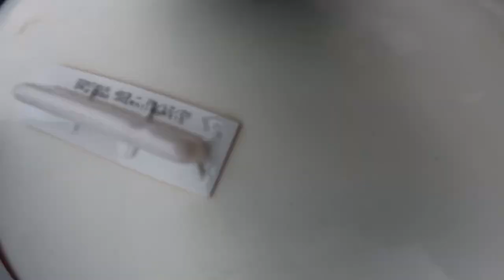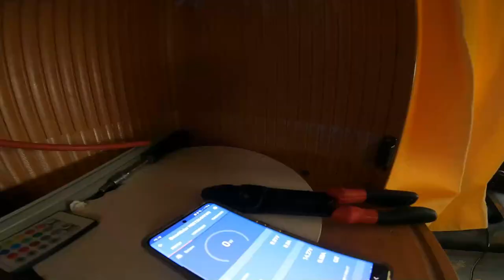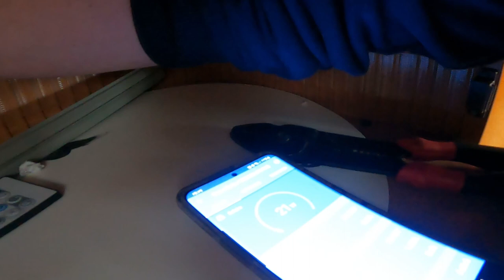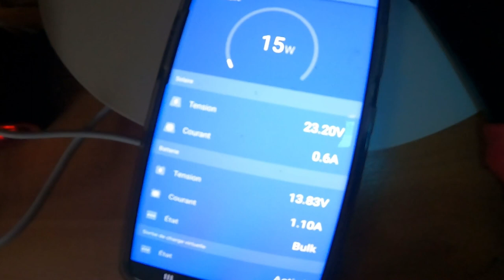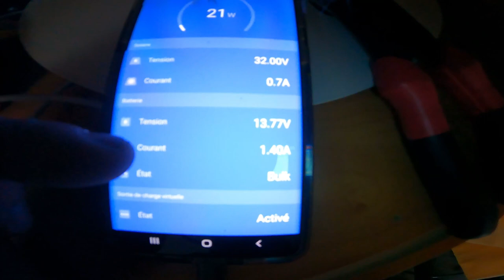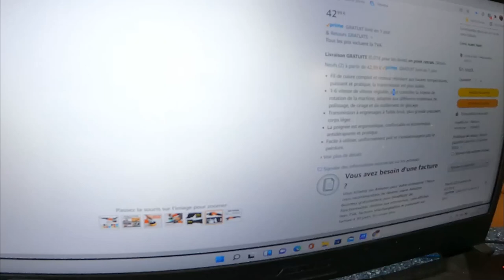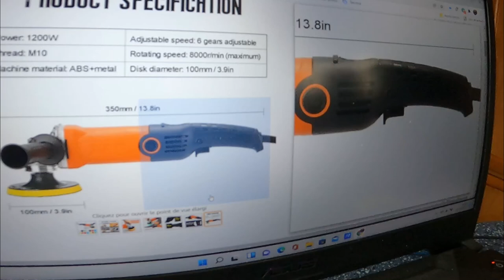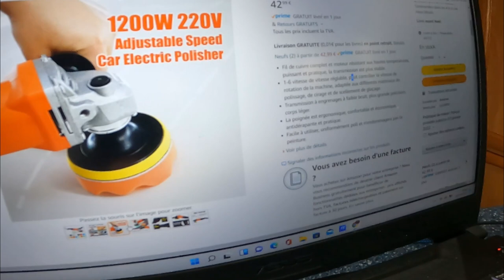tuto : 3 eme POSE DU SOLAIRE : comment pourquoi camping car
MES OBJETS QUE J UTILISE ET QUE JE RECOMMANDE   :

antenne rateau

MA CAFETIERE
( approuvé depuis 2 ans en usage quotidien )

MON CHAUFFAGE
( modele reglable et tres bon marche qui fonctionne sans soucis des que j en ai besoin )

INTERNET DANS LE CAMPING CAR
( bon modele pas de soucis particulier a tendance a chauffer un peu )

RESTEZ VOUS MEME !!! NE PRENNEZ PAS LE MELON A NE PAS ETRE VOUS MEME !!!